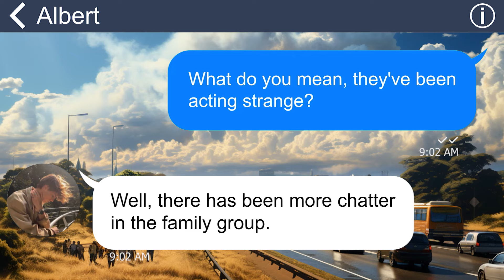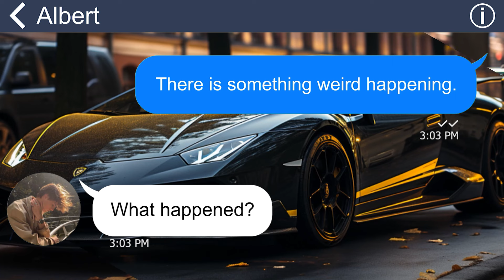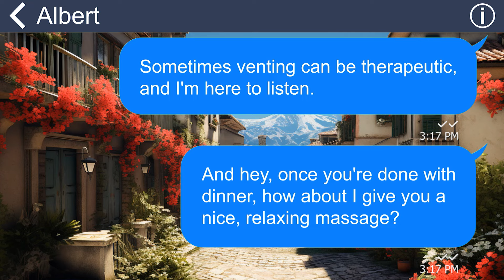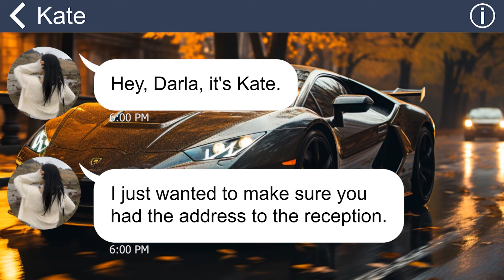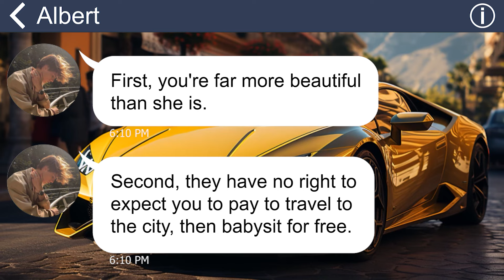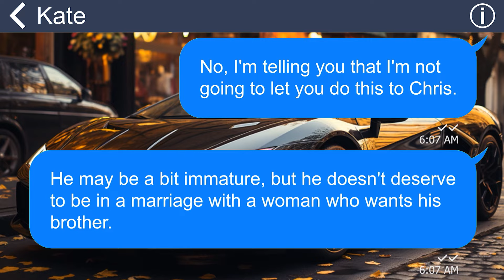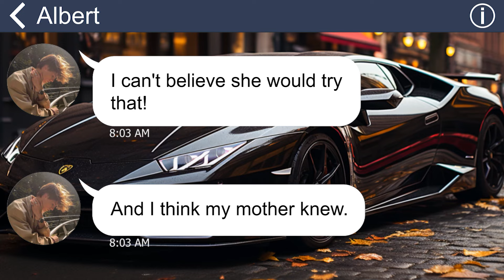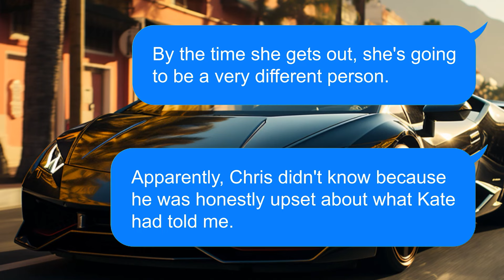[Apple] In SIL wedding, a bomb discovered in the wedding hall, the culprit was the bride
Summary: I’m shocked to realize that my crooked brother-in-law and sister-in-law take advantage of me to become a free baby-sister for their own wedding. After that, I can’t take it any longer and begin to…